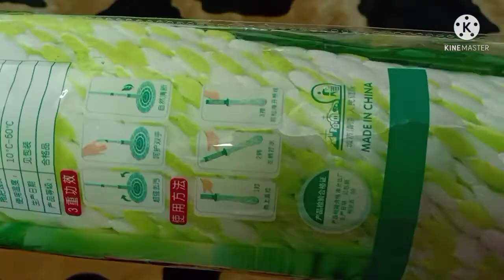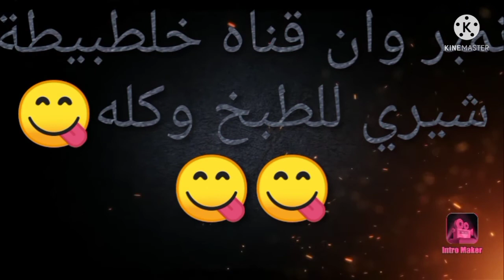الشرشوبة ذاتيةالعصر ريفيو|شرشوبةالمسح بتلف360درجة|الشرشوبةالسحريةاللهلوبةسعرهاواستخداماتهافي التنظيف